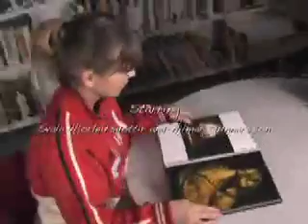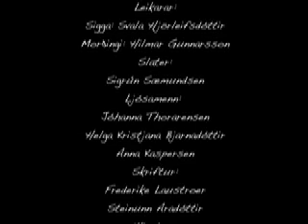Raven´s curse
Stuttmyndaverkefni